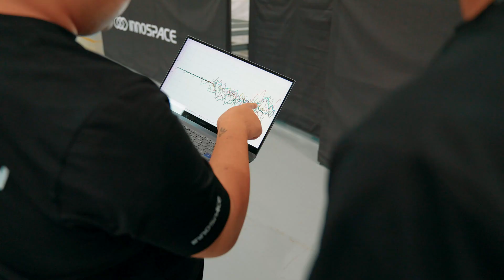Successful Fairing Separation Test – INNOSPACE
Exciting Progress! Our team has completed the Fairing Separation Test for the HANBIT-Nano's 2.6-meter tall, 1.4-meter diameter fairing. 🌟 This fairing, designed to protect the satellite during launch, passed the test, confirming the separation device's responsiveness and the spring assembly's functionality. High-speed footage helped us quantify the separation speed and verify the mechanism's accuracy. Watch the HANBIT-Nano fairing separation test video here. 🎥

Credit: INNOSPACE Corp